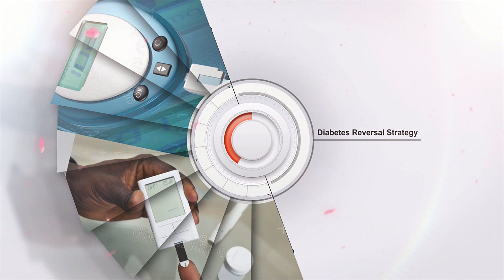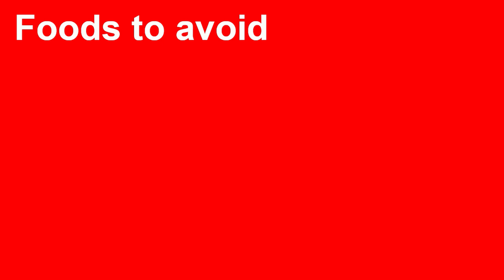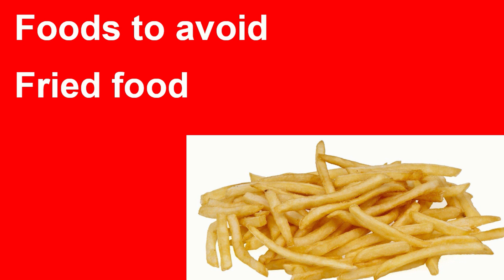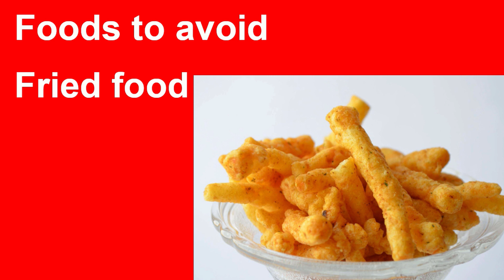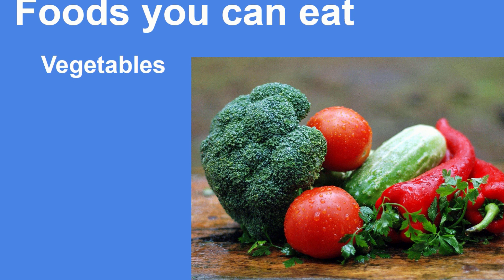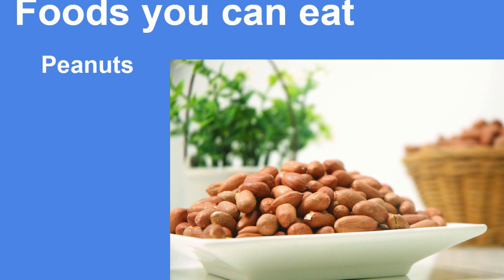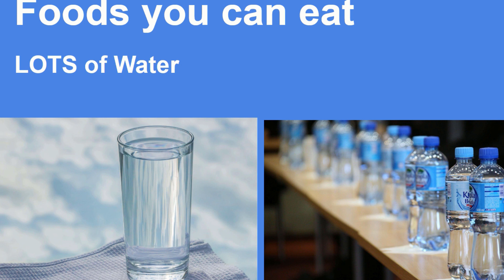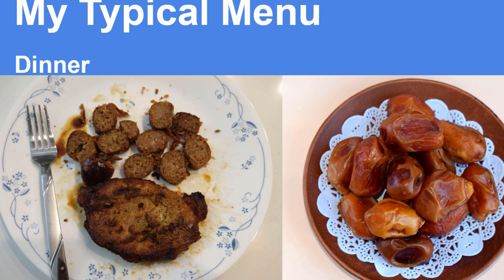Diabetic Reversal Episode #2 Foods to Eat and Foods to Avoid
This episode gives the list of foods that are good for Diabetic people and foods that are not good. A typical menu is also given.